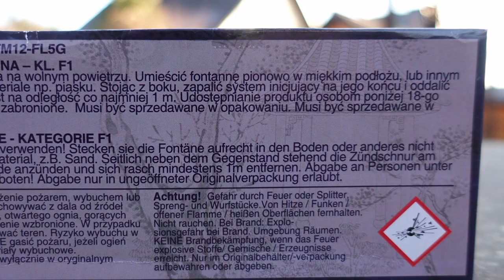Funke Geysir Kaliber A | rot + grün | RIESIGE Crackling Wolke [Full HD]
Heute im Test: Funke Geysir Kaliber A.

Bengalfeuer in der Farbe rot und grün + riesiger Cracklingauswurf. Und das ist Kat. F1... also Kinderfeuerwerk und kann ganzjährig gekauft und verwendet werden :-)

* Kamera, Camcorder, Videoequipment:

*2x "3-Flammen-Zigarrenbrenner"

* 2x BESTER Brenner (Sturmfeuerzeug)

KEEP WATCHING.